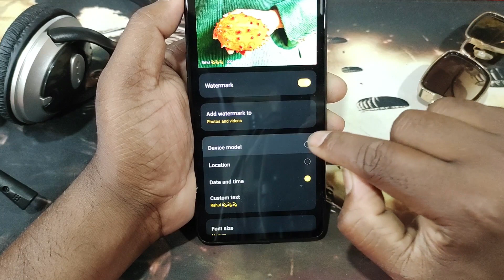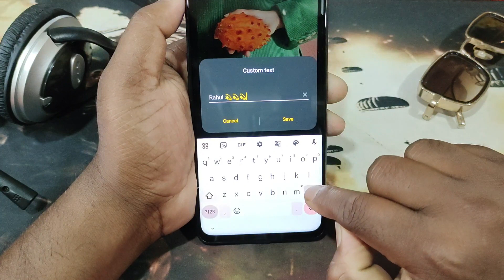How To Set Camera Shot Name Realme Narzo 70x 5g/Realme Narzo Me Camera Shot Name Kaise Change Kare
Realme Narzo 70x 5g Camera Name Change Kaise Kare | How to Change Realme Narzo 70x 5g Camera Watermark

realme narzo 70x 5g camera name change kaise kare
camera watermark in realme narzo 70x
realme narzo 70x camera name set
realme narzo 70x 5g camera name setting
realme narzo 70x me camera me name kaise likhe
realme narzo 70x camera name change
how to set camera shot name in realme narzo 70x 5g